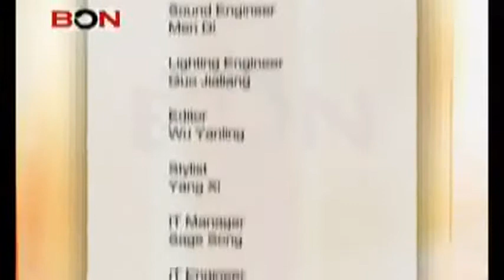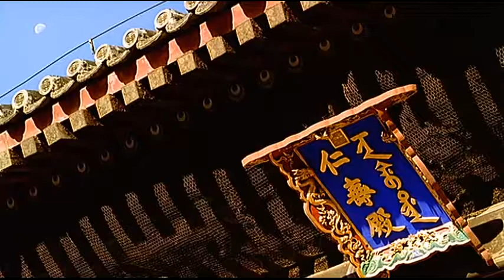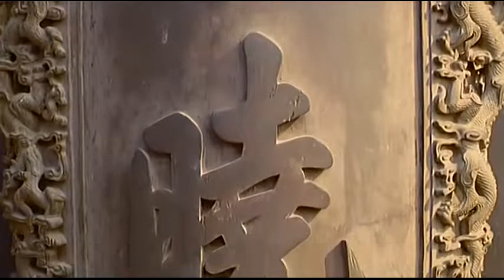Best Tourist attractions of world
Watch best tourist attarction